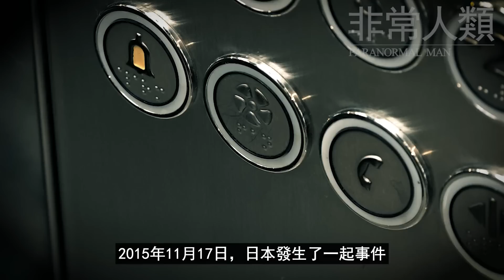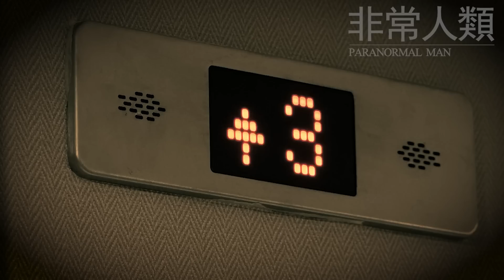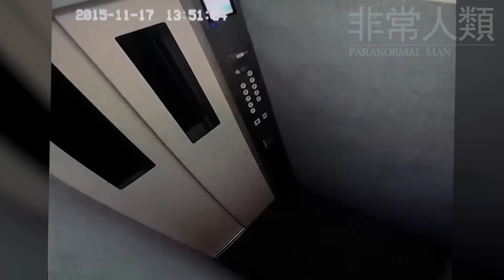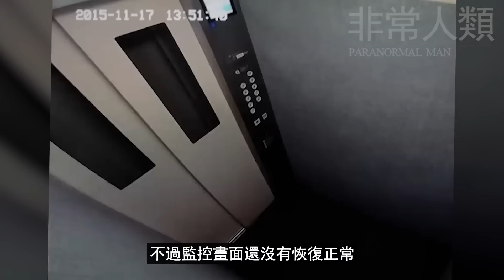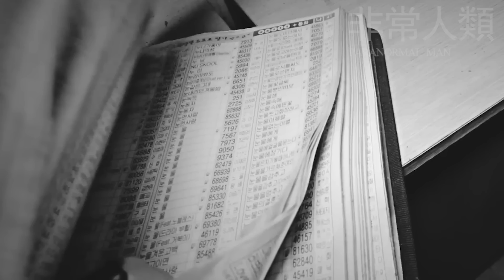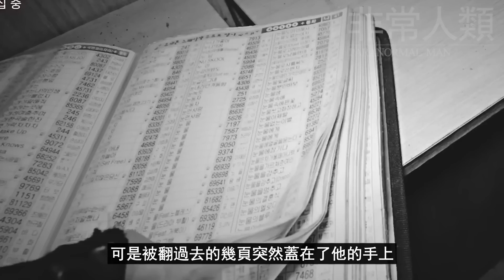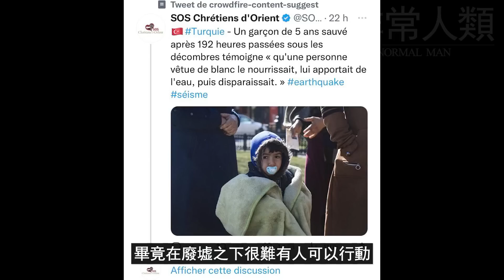這張墨西哥總統發布的照片令世人嘩然...【森林精靈】真的存在嗎？ | 非常人類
Sources：

1. thatmixedkid805

2. Real Alien？

5. Strange light